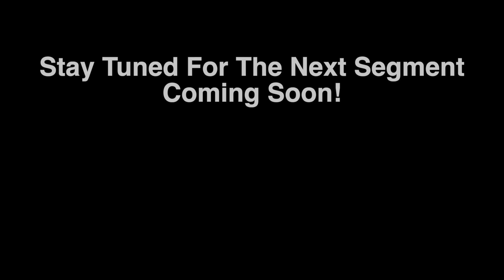REACTION TO KANYE WEST'S NEW SINGLE "WASH US IN THE BLOOD" | BREAKING TRUTH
We’re back!!

Sorry for the delay, but at last Breaking Truth is back! We want to start off with a big THANK YOU. We appreciate all the feedback and support you all have been giving on our debut videos!

We are working on making our content even better for you all.

We’ve decided to split our segments into separate videos so that they are easier to watch for you. We are also going to be releasing bonus videos for each segment! Those are coming soon!

In this video, we are reacting to Kanye’s latest single, “Wash Us In The Blood” featuring Travis Scott. Though this song has been out for a while, we think there is a lot to unpack!

Peace. Later. God Bless. -Breaking Truth